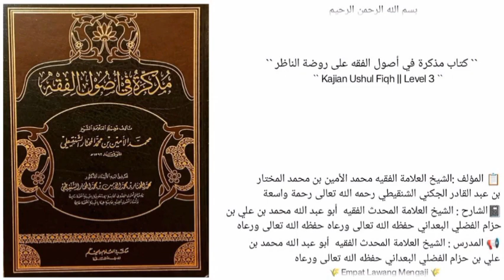شرح مذكرة في أصول الفقه للإمام الشنقيطي (39)``نسخ القرآن والسنة والمتوتاترة بالآحاد``🎙الشيخ محمد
الدرس [ ٣٩ ]
▪︎ *نسخ القرآن والسنة والمتوتاترة بالآحاد*

🎙️ سُجِّلَتْ هَذِهِ المَادةُ يوم الثلاثاء 🎙️
      ١٠ / جمادى الآخرة / ١٤٤٤ه‍